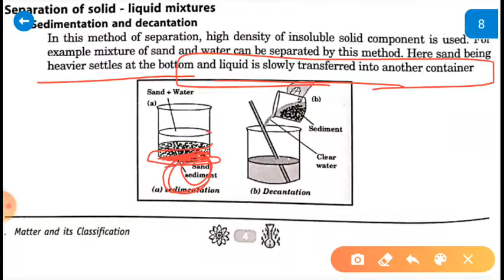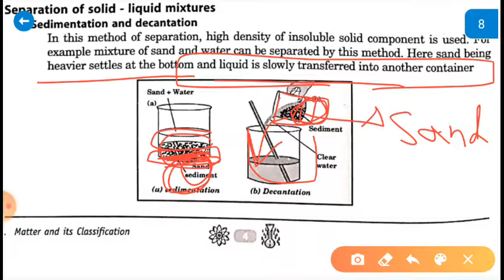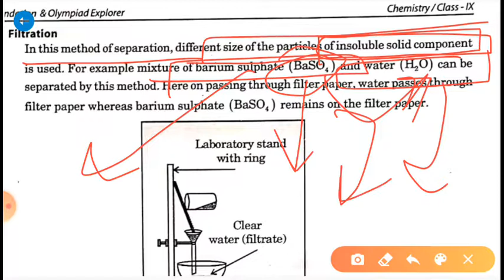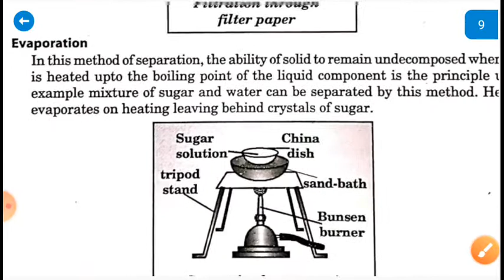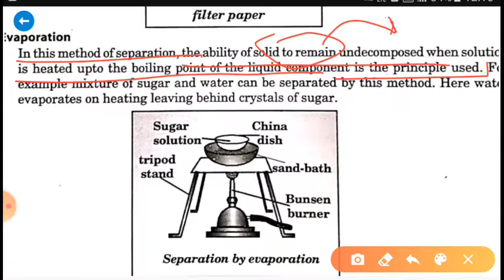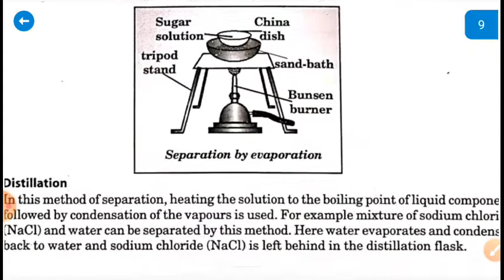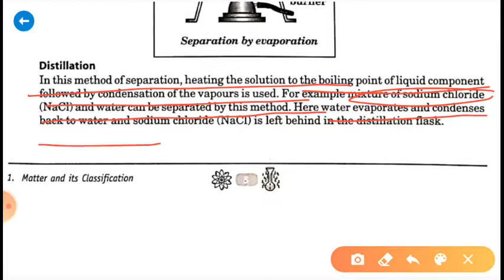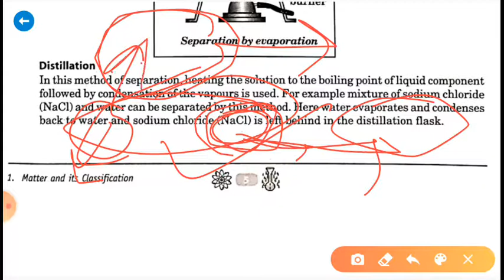IIT OLYMPIAD FOUNDATION CHEMISTRY CLASS 9th